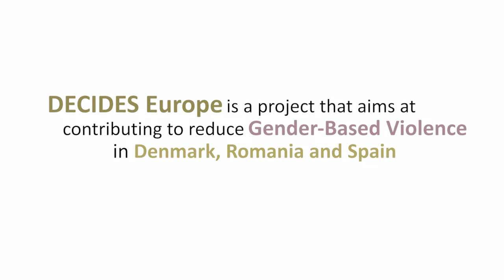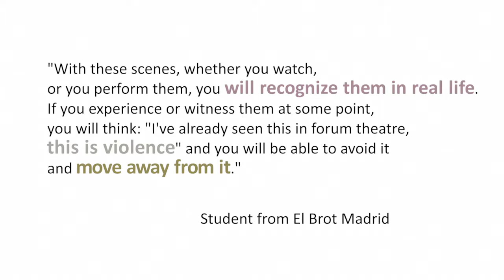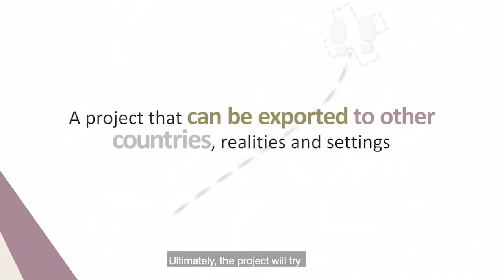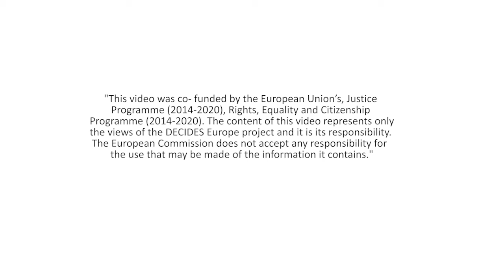DECIDES Europe: Promotional video (EN)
This video summarizes the Forum Theater Workshops that were developed in the framework of the project DECIDES Europe, and that successfully took place at the Collegiul National Matei Basarab in Bucharest. The young participants met to discuss issues related to gender-based violence (GBV) and to provide the corresponding prevention tools in the most dynamic way.

The workshop included 5 preliminary sessions to discuss the key issues of the project: Gender Violence, Gender Equality and specifically Domestic Violence and IPV. During these sessions the team shared with the students information about the legal framework at national and European level, as well as the history of the issue and real cases to study and discuss.

The preliminary sessions led to the creation of a script, which was followed by 10 rehearsal sessions. The final rehearsal was a presentation in front of the high school students, in order to get a first feedback about the work done and the topic.